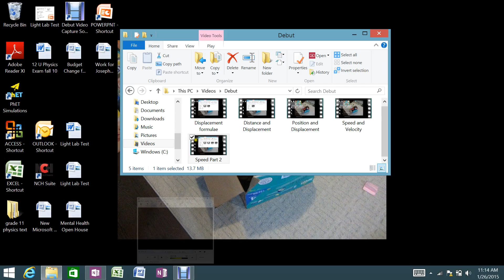Uniform Motion Graphs